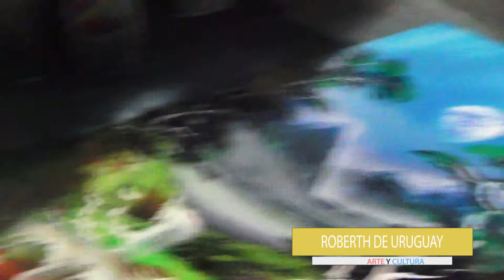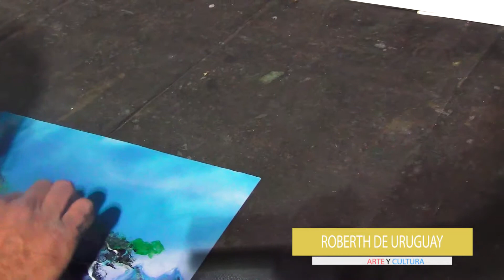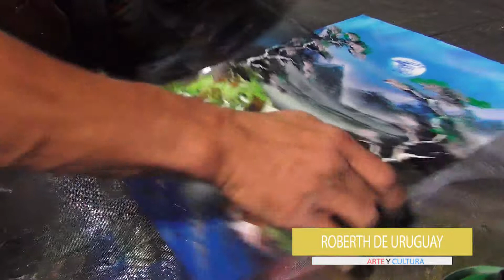Roberth. Artista callejero. (Arte y Cultura)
Roberth es un artista callejero que se dedica a hacer pintura con spray.
Nos cuenta brevemente sobre su pintura, viajes y familia.